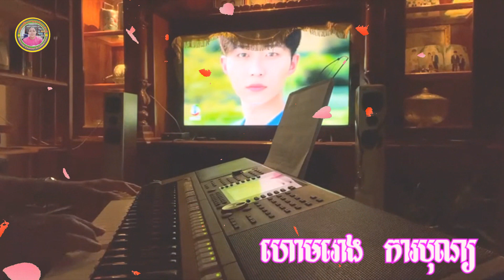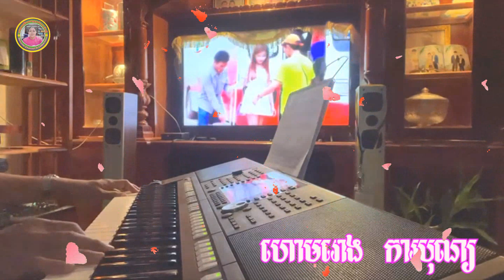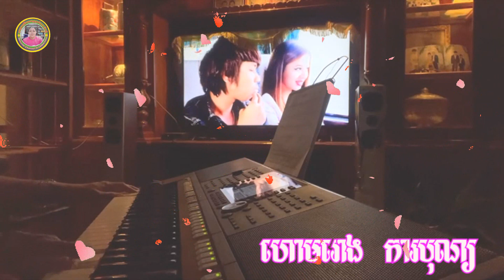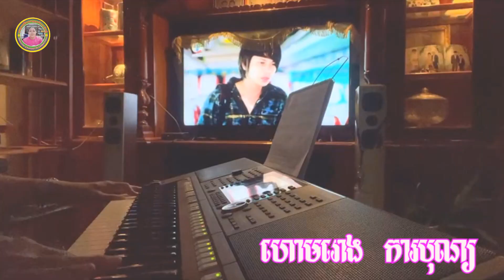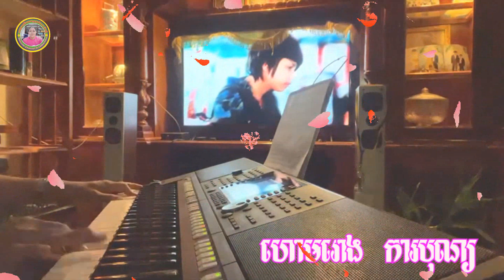បទ ហោមរោង ដៃអកដោយលោកសុខ វិចិត្រ Homrong Music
ចម្រៀងស៊ីន ស៊ីសាមុត, ចម្រៀងខ្មែរជំនាន់ដើម, ចម្រៀងខ្មែរសម័យទំនើប, ចម្រៀងភ្លេងការ, ចម្រៀងប្រពៃណី, ចម្រៀងខ្មែរល្បីៗ, ចម្រៀងពេញនិយម,​ចម្រៀងអត្ថាធិប្បាយ, ចម្រៀងអន្តរជាតិ, រឿងថៃ ,រឿងថៃល្បីៗ, រឿងថៃ, Movie, America Movie, Khmer Movie, Thai Movie.
សូមបងប្អូនជួយSubscribeម្នាក់មួយៗផង ដើម្បីទទួលបាន
ការទស្សនាវីដេអូជាច្រើនទៀត រួមមាន ចម្រៀងថ្មី-ចាស់
ចម្រៀងអត្ថាធិប្បាយ ទស្សនាតំបន់រមណីយដ្ឋាននានាក្នុង
សូមអរគុណ!